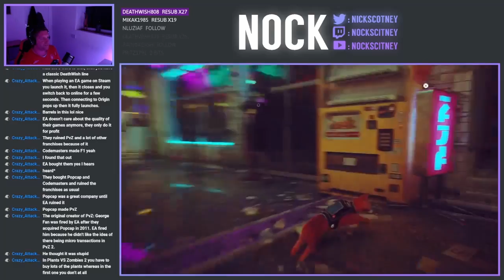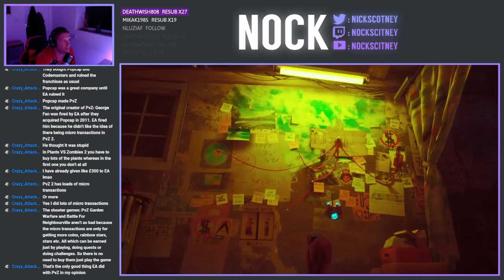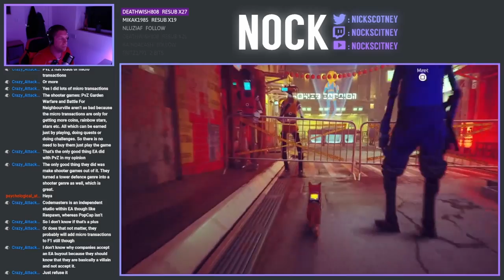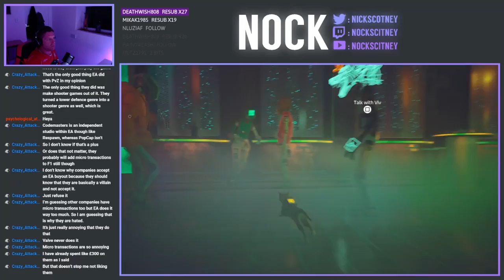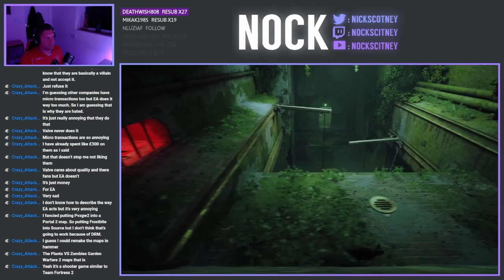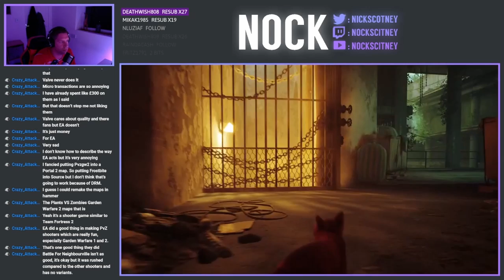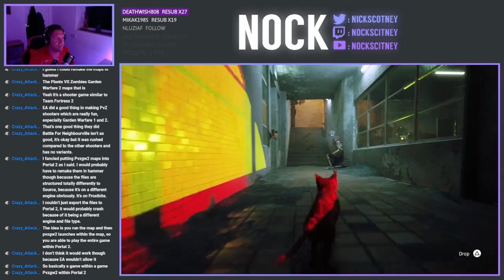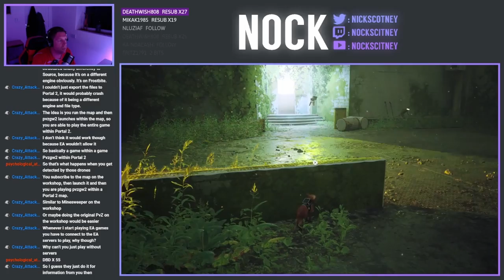Let's Play STRAY - Episode 9